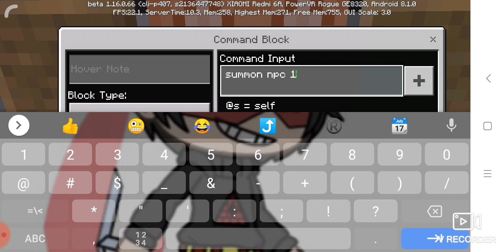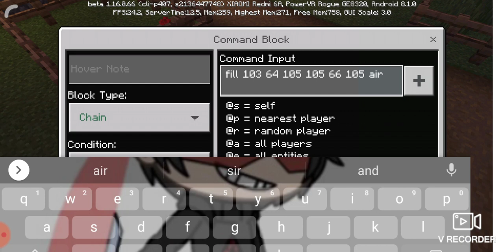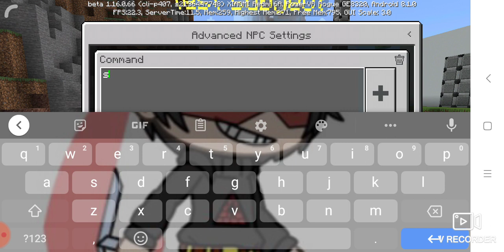How to summon a npc *not clickbait*||and no Mods or Addons!!!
Im serious no Mods or Addons in here.

Get deny block:give @p deny
Get allow block:give @p allow
Get command block:give @p command_block
Get jigsaw block(because in the video you kinda see a thing like a chorus plant it's a jigsaw block.)
Give @p jigsaw

Bonus:
The npc existed since 1.13

Shadow234 tutorial Saturday#Minecraft